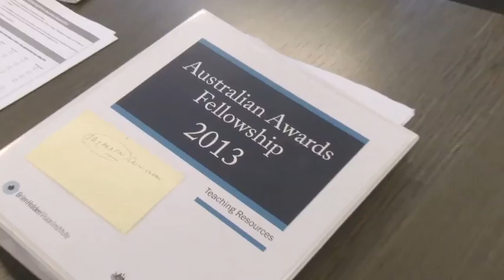Australian Awards Fellowship 2013 -- Kalsoom Rani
Similar to other developing countries around the world, sustainable eye care systems are still in the development stage in Pakistan. Listen to Australian Awards Fellow, Kalsoom Rani discuss her ambition as an optometrist to improve access to health education and the affordability of eye care in her country.

Did you know that we are also on Facebook, Twitter and Google Plus? Follow or friend us today.